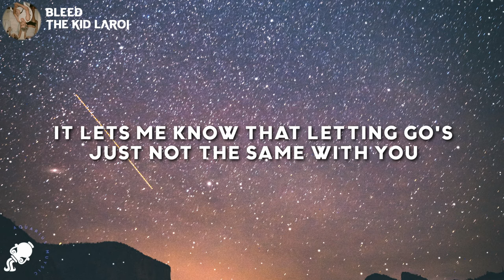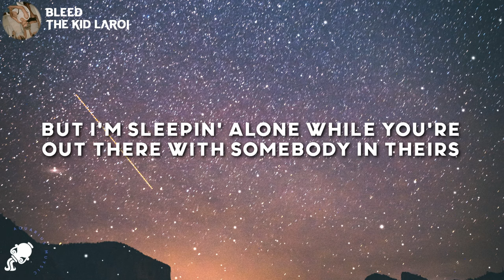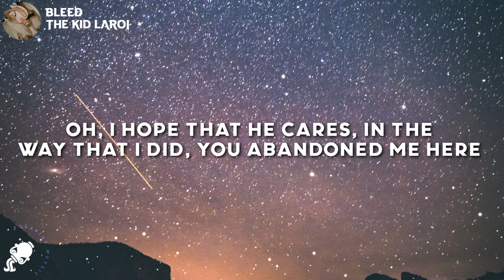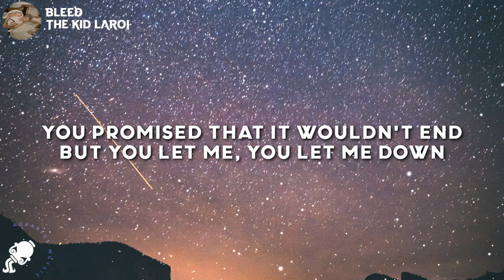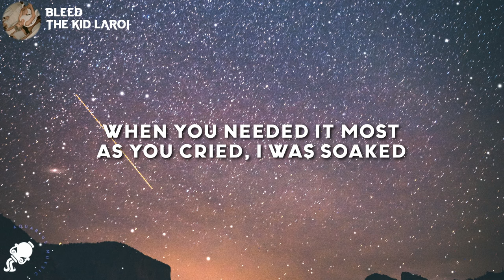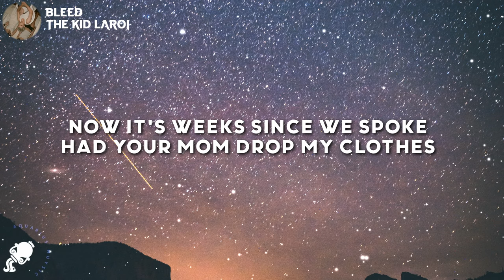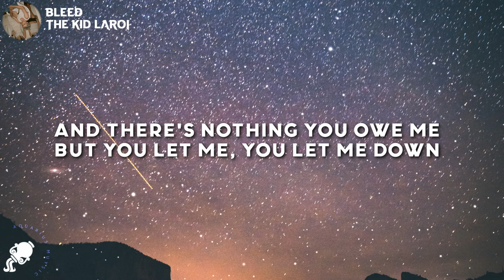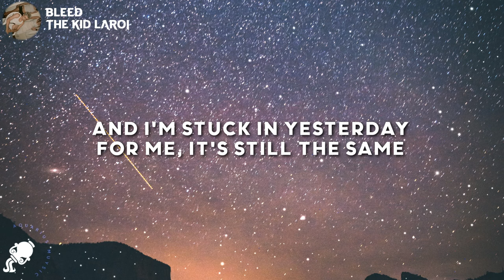The Kid LAROI - Bleed (Lyrics)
The Kid LAROI - Bleed

Lyrics

[Verse 1]
But I'm sleepin' alone while you're out there with somebody in theirs
Oh, I hope that he cares

[Chorus]
All those memories we made are burnin' in my brain (Memories we made are burnin' in my brain, and I'm stuck in yesterday)

[Verse 2]
And she tried to console me, "The love comes and goes"